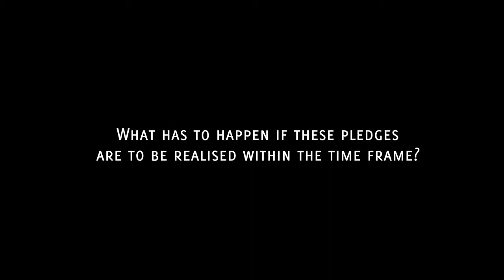Andrew Steer: 20 by 20 initiative to restore 20 million h in Latin America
Andrew Steer, President and CEO of the World Resources Institute, discusses the launch of Initiative 20x20 at the Global Landscapes Forum on 7 December 2014 in Lima, Peru.

Initiative 20×20 is a country-led effort to bring 20 million hectares of degraded land in Latin America and the Caribbean into restoration by 2020.

The World Resources Institute (WRI), International Center for Tropical Agriculture (CIAT), Center for Tropical Agricultural Research and Education (CATIE), and International Union for Conservation of Nature (IUCN) are supporting Initiative 20×20, through the development of monitoring systems, the economic analysis of restoration opportunities, the training and the sharing of experiences between partners and helping implement the countries’ ambitions. The announcements made through Initiative 20×20 will feed into the Bonn Challenge on Forests, Climate Change and Biodiversity, which promotes the restoration of 150 million hectares of land worldwide by 2020.